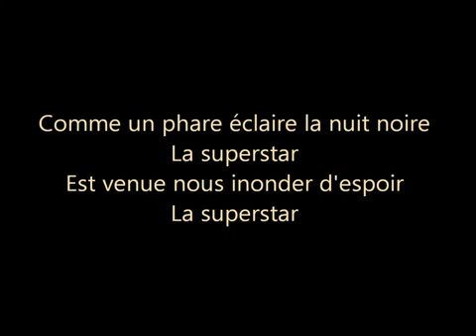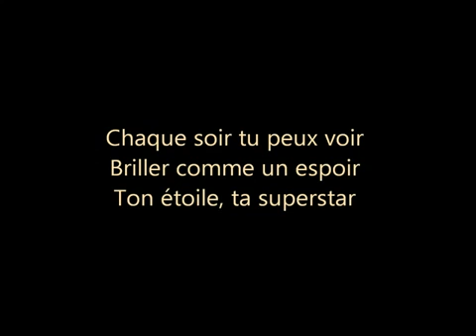Hercule Une étoile est née